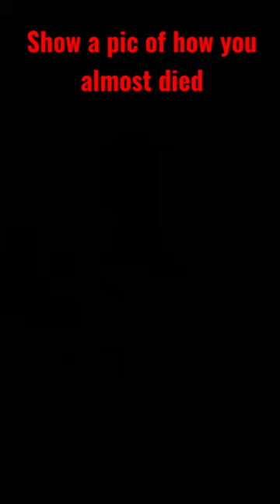Telling in the comments at 30 likes trust me you’ll be happy I’m still alive￼